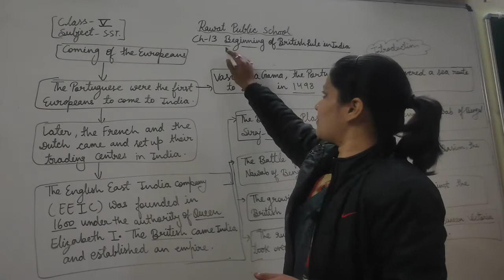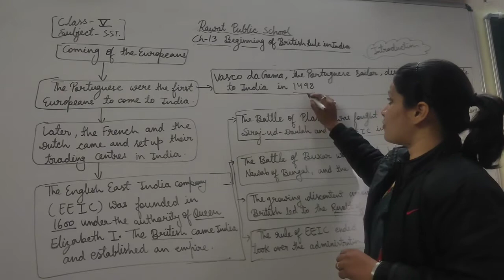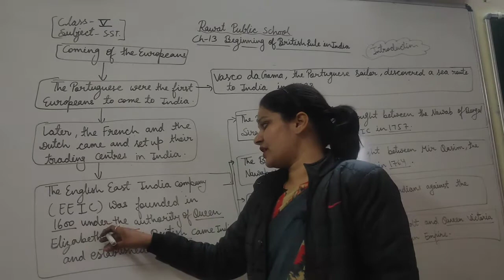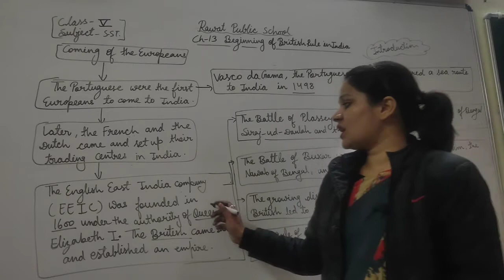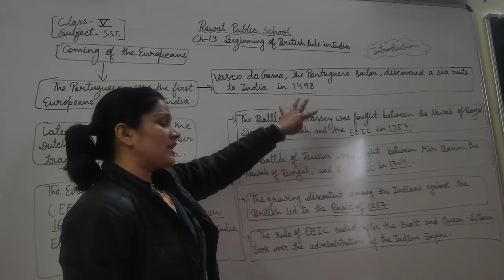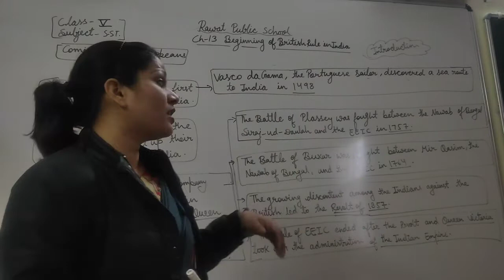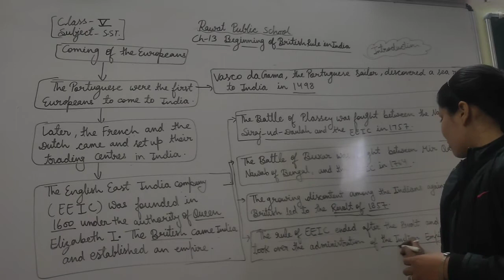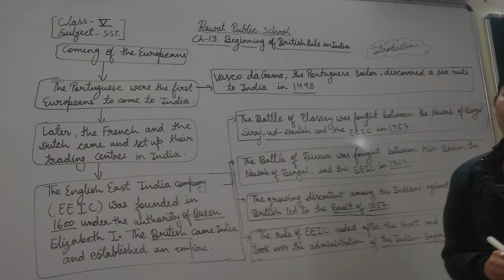Class 5 Ch-13 Beginning of the British Rule in India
Coming of the Europeans and East India company